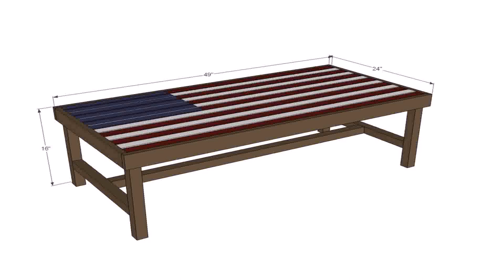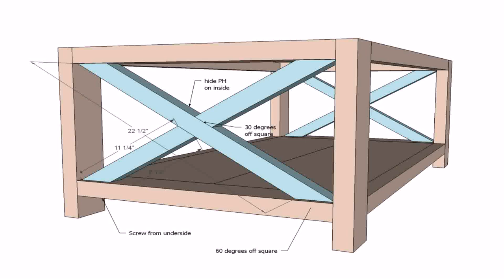Diy Outdoor End Table Ideas